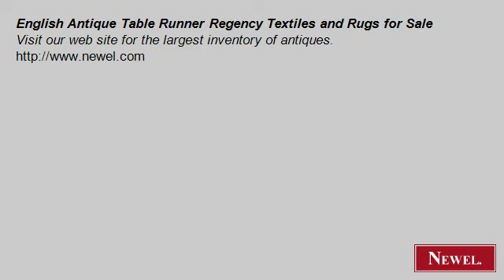English Antique Table Runner Regency Textiles and Rugs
- Newel.com: English Antique Table Runner Regency Textiles and Rugs for Sale (Newel Art and Antiques, New York City)